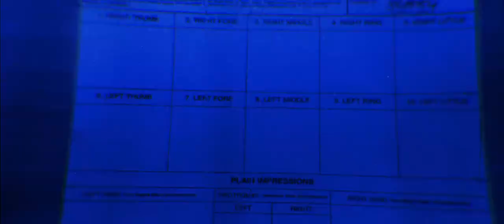"GODLESS" Official Music Video - James Griffiths and Stacey DeLooze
Original Song “Godless” Written and Performed by James Griffiths and Stacey DeLooze

Written for the opening titles sequence of feature film NEFARIOUS, by Richard Rowntree and Ash Mountain Films. Released World Wide on DVD and VOD with Gravitas Ventures 17th March 2020.

Single and Official Soundtrack available physically with Howlin Wolf Records

Digitally on iTunes, Spotify and major streaming platforms with Note for Note Music

“Godless” Lyrics by Stacey DeLooze

-Video Credits-

Director- Lee Wignall
Director ("Nefarious"- feature footage)- Richard Rowntree
D.O.P.- Christopher Foulser
Design, animation, colourist, additional photography & editing- Lee Wignall (Wignall Productions)
Art Director- Melanie Wignall (Wignall Productions)
Costume designer- Rebecca Foulser
Gaffers- Christopher Wilson & Frank Hammond
Lighting rental- John Colley, Arri Lighting Rental
Production Manager: Matthew Davies
1st A.D.- Stuie Laurie
Make-up- Gemma Campbell, Gryphon Dambella & Leanne Oxlade
Production assistants- Connor Aldridge & Natalie Mitson
Camera assistant- Frank Hammond

Shot on location and at Panalux, Perivale

-CAST-

Stacey DeLooze
James Griffiths
Drug Dealer: Ashton Bell
Darren: Buck Braithwaite
Homeless Man: Matthew Davies
Detective Emma Brinks: Emma Feeney
Jo: Abbey Gillett
Mas: Omari Lake-Pottinger
Lou: Nadia Lamin
Margot: Natalie Mitson
Detective Tony Matheson: Tony Sands
Clive: Gregory A. Smith
Jack: Matt Wignall
Marcus: Toby Wynn-Davies
Sex workers: Carla Hart, Emma Scott, Aimee Stanhope, Aaron Thomas Ward